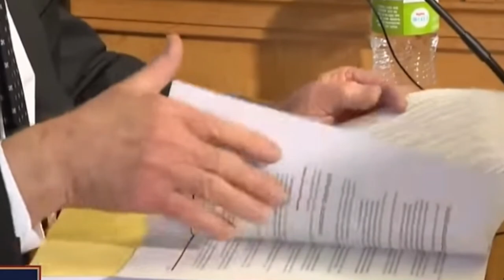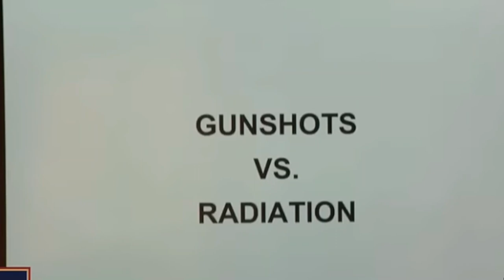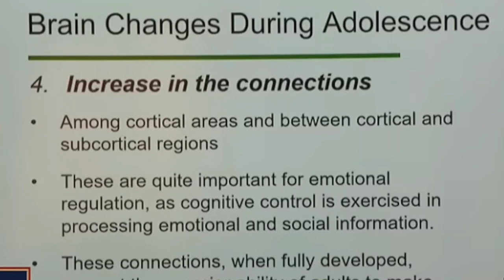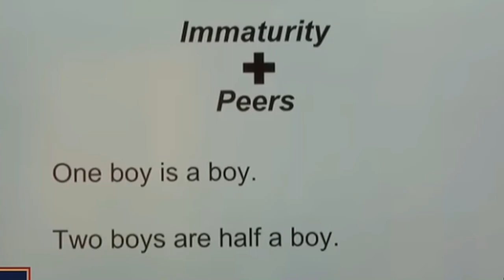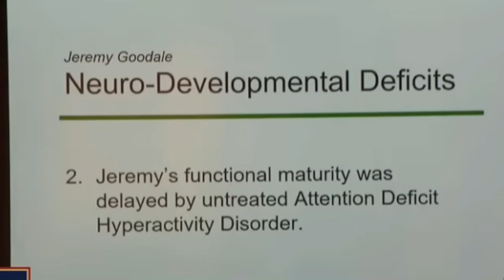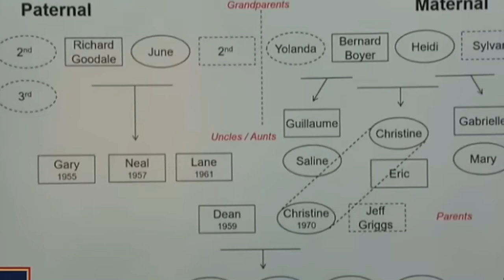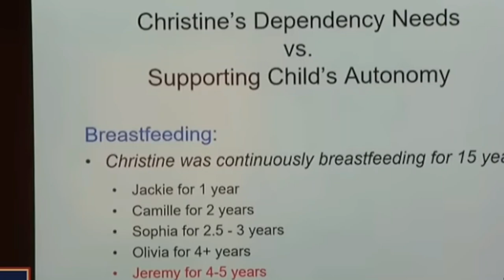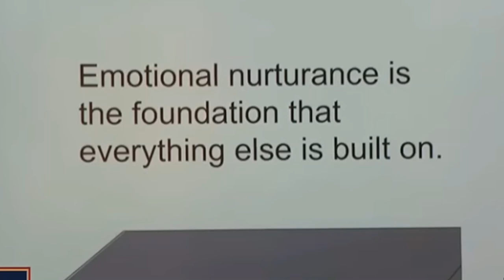Psychiatrist (Mark Cunninham) Behavioral Implications of Brain Immaturity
Jeremy Goodale's Sentencing. Brain Development, Maturity, Delaying Factors